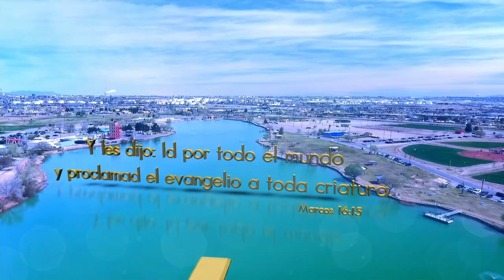"Cuando el tiempo sea Correcto" - Mark Porutgal (7 25 24)